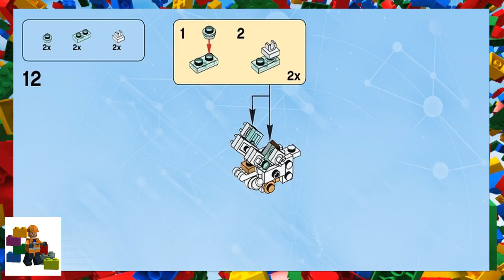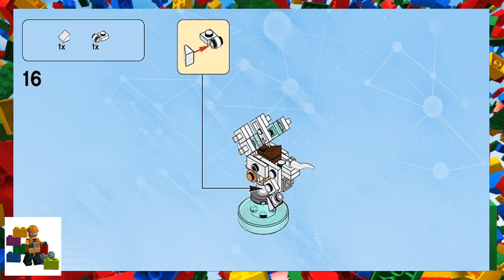LEGO instructions - Dimensions - 71234 - Sensei Wu Golden Fire Dragon)